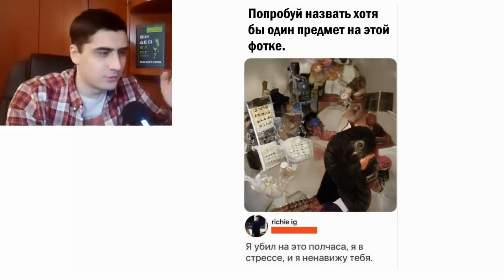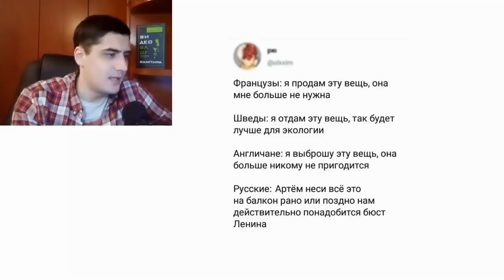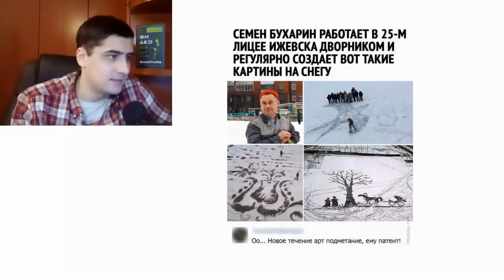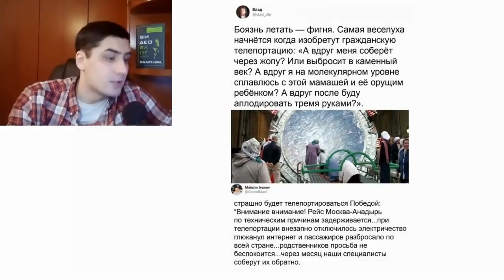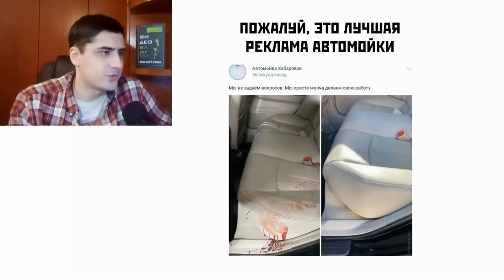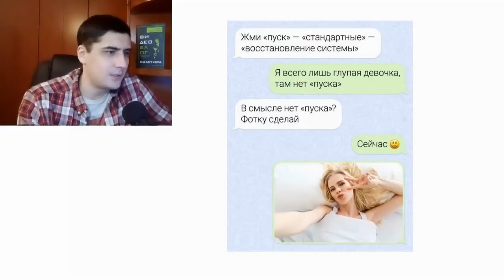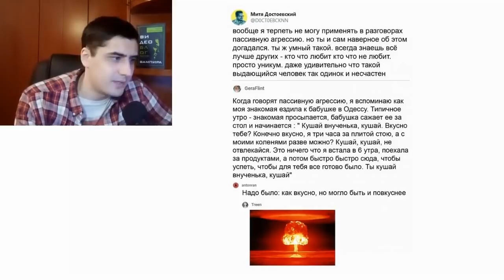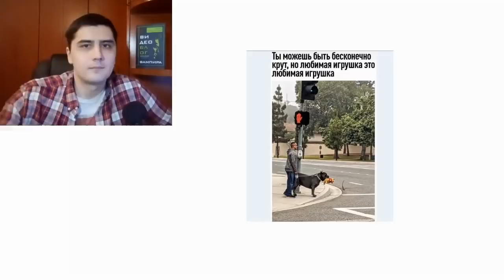Лютые приколы. Как ты делаешь домашку?